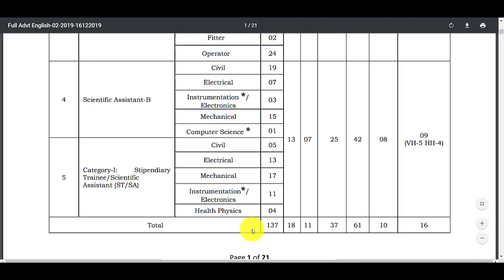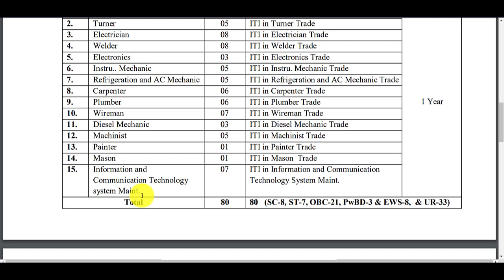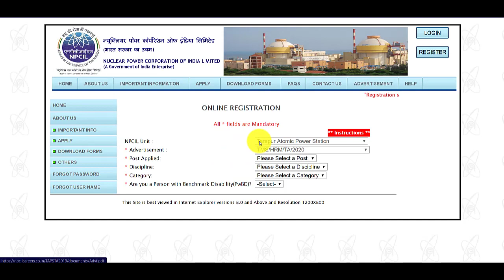Atomic Energy Recruitment || NPCIL Recruitment 2020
Best competitive exam book For All

✔✔👇👇👇👇👇👇👇--E-BOOK LINK--👇👇👇👇👇👇👇👇✔✔

MECHNICAL BOOK

🔶🔶Mechanical Engg R.S. Khurmi (Author)
🔶🔶Mechanical Engg Er. R. K. Jain (Author)

Electrical BOOK

Metallurgical Engineering

Math books-

1. QUANTITATIVE APTITUDE (English)

2. Quantitative Aptitude(English,R S Aggarwal)

3. QUANTITATIVE APTITUDE (Hindi)

Reasoning books-
1. Verbal Reasoning  (English, Paperback, R S Aggarwal)--

2. Verbal Reasoning (Hindi, Paperback, R S Aggarwal)--

G.K books-

1. arihant general knowledge subjective  2018 (English)--

2. arihant general knowledge subjective  2018 (hindi)--

3. lucent gk book subjective  (English)--

4. lucent gk book subjective  (hindi)--

5. lucent  Objective General Knowledge ( HINDI )--

6. lucent  Objective General Knowledge ( English )--

7. arihant Objective General Knowledge---